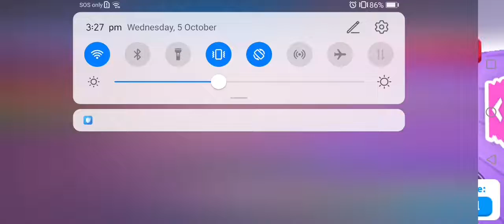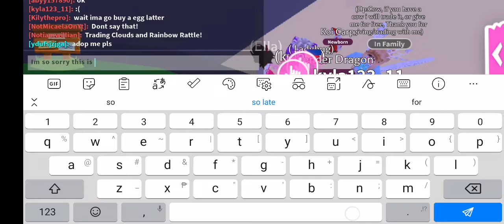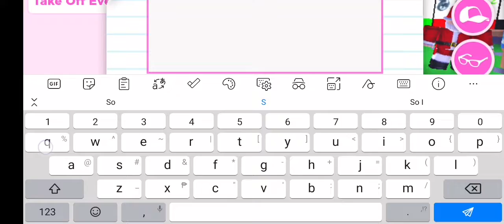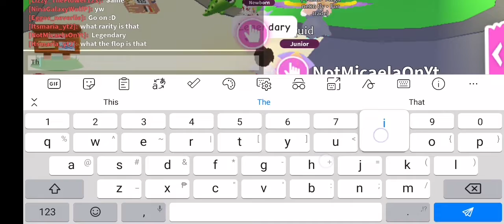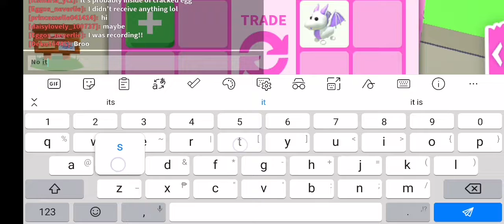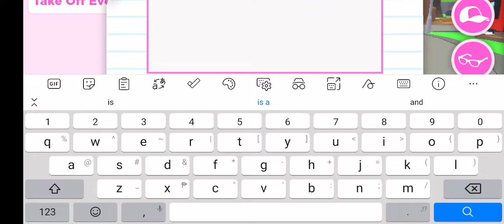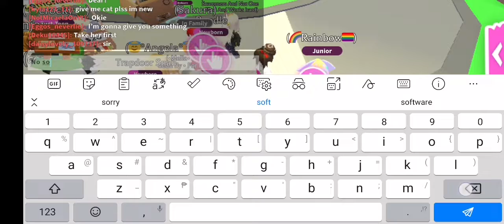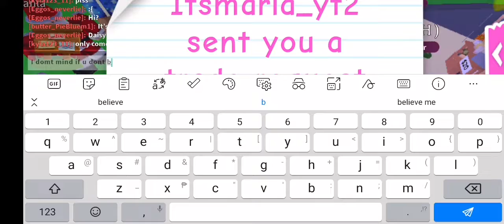Scamming A Scammer/My Hater Who Scammed My Bestie's/Fan's Best Pet (Sucessful)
I do not support scammers guys i hate them i only like fans or ppl whos nice!